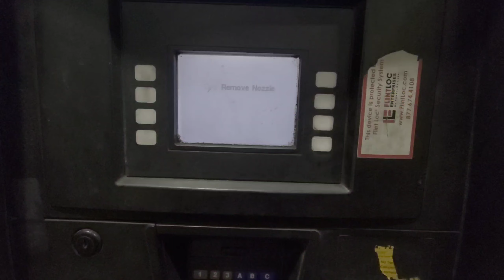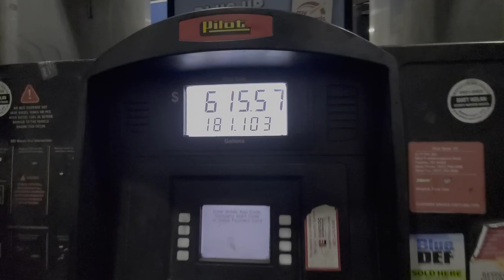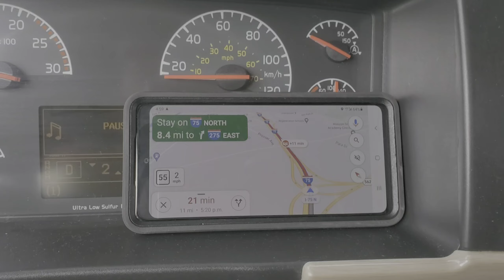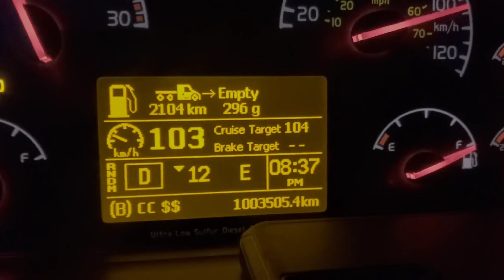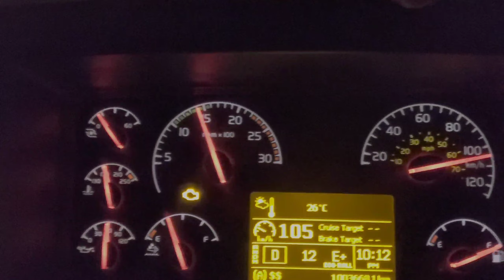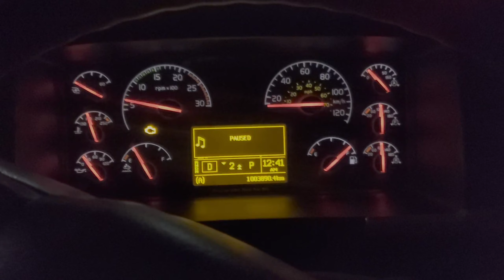RELOAD HOGAYA CANCEL | TAHIR ABBAS | TRUCKER LIFE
Assalamualikum.